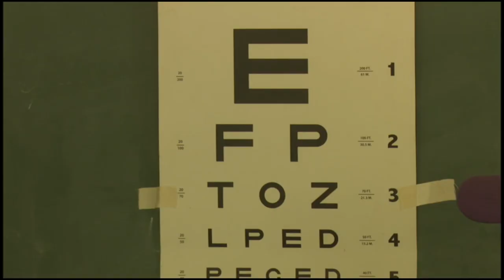Proyecto sociocultural granmense llega a zonas de díficil acceso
La transformación integral de la Comunidad La Jatía, en el municipio Jiguaní comprende a múltiples factores que involucran a disímiles empresas y proyectos sociales de la provincia de Granma. Hasta esa comunidad llegó el Proyecto Socio Cultural Mi familia en Antena de la Emisora Provincial Radio Bayamo.